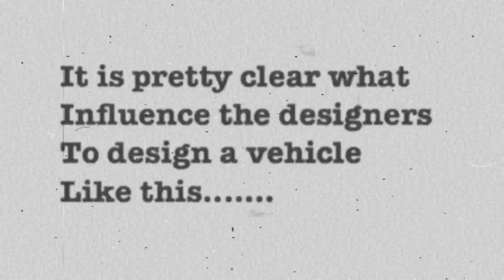Never before seen German prototype tank?